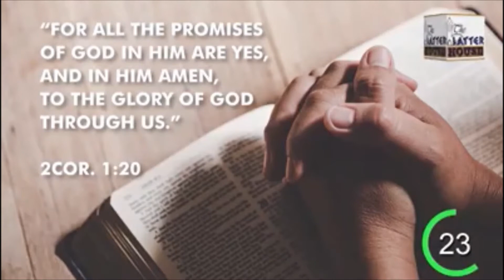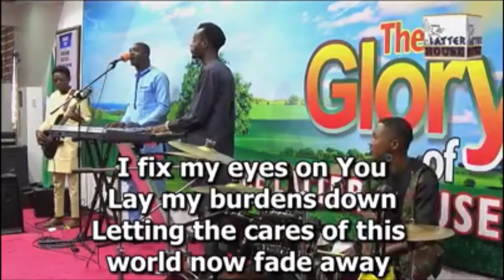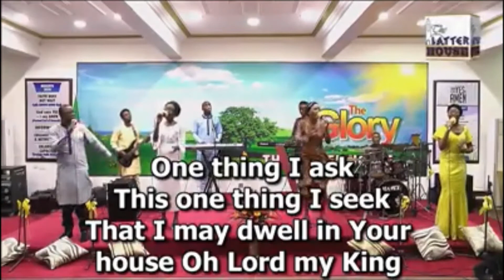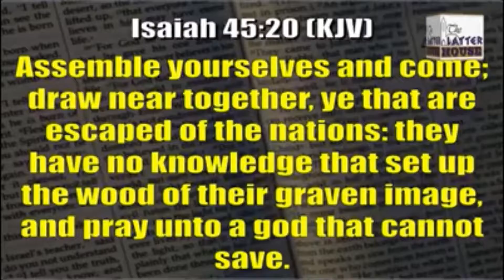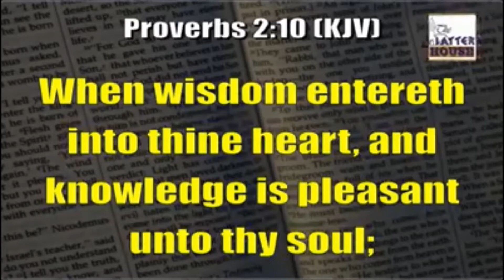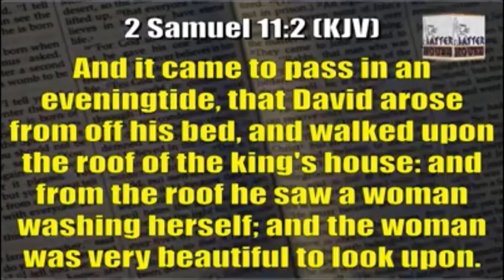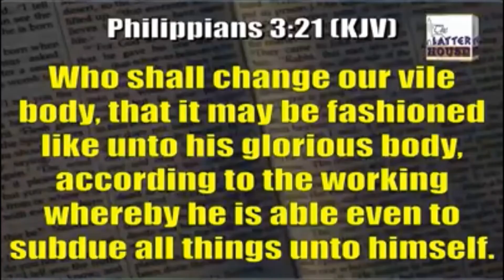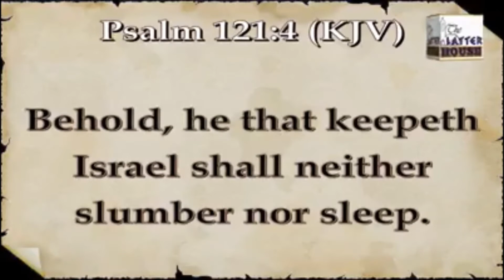TLH Sunday Service August 2, 2020